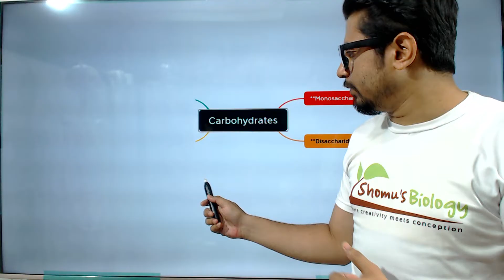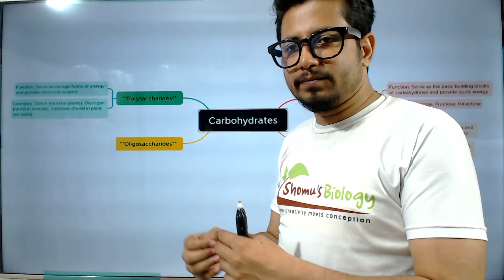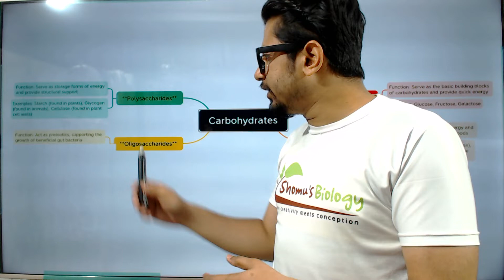Classification of carbohydrates with examples| CSIR NET life science lectures | Day 1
Classification of carbohydrates with examples| CSIR NET life science lectures | Day 1 - This lecture explains Classification of carbohydrates with examples| CSIR NET life science lectures | Day 1.
In this video, we'll be discussing the classification of carbohydrates with examples. We'll be covering topics like Type 2 diabetes, gestational diabetes, and the glycemic index.

This is the first of a two-part series on classification of carbohydrates. If you're interested in learning more, be sure to check out the second video which will be coming soon! After watching this video, you'll have a better understanding of how carbohydrates are classified and be able to make more informed decisions about your diet!
In this CSIR NET life science lectures, we will be discussing the classification of carbohydrates with examples. We will be covering topics such as monosaccharides, disaccharides, oligosaccharides and polysaccharides.
In this video, we will discuss the classification of carbohydrates with examples. Carbohydrates are the most abundant type of food in the world and they play a major role in human health. This video is a part of the CSIR NET life science lectures.